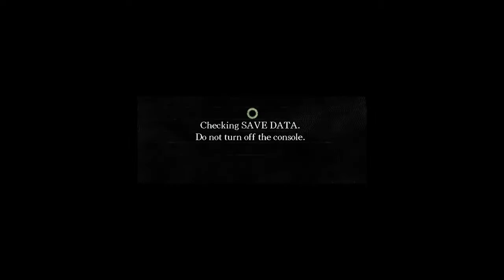Dark Souls, pt. 40 - It hurts to be this unlucky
It also hurts to be in this FUCKING AREA